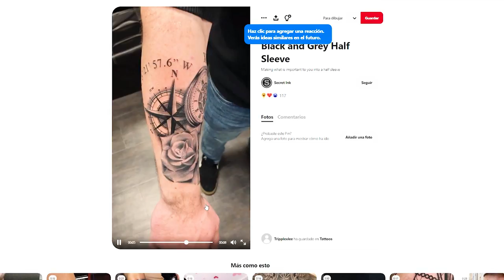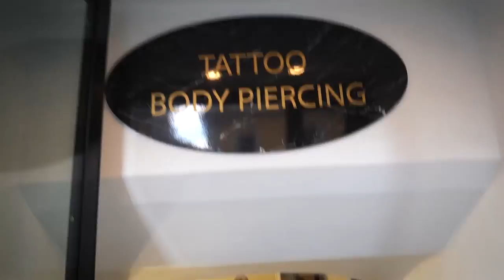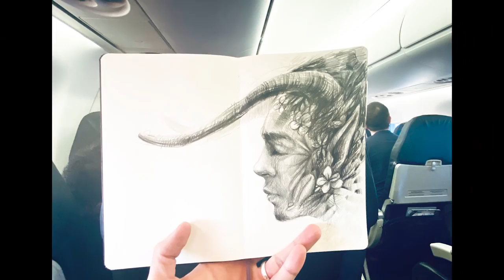VOY A ROMA Y ME HAGO UN TATUAJE ÉPICO 👌- DIBUJO EN EL AVIÓN✈ | ALEXEY CUBAS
Voy a Roma y me hago un tatuaje, una de las ciudades mas lindas del mundo, y uno de los artistas mas profesionales de tatuajes, me hizo un dibujo muy épico.tambien les traigo un dibujo que hice el el avión.